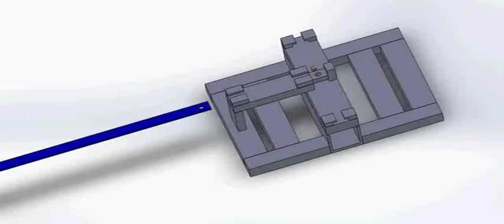Sac Delme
SolidWorks Çizimleri